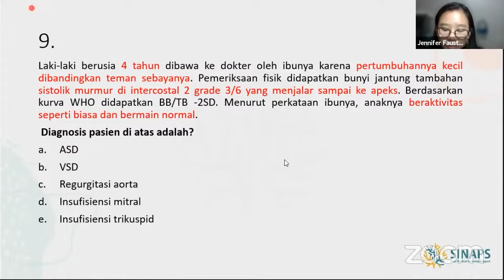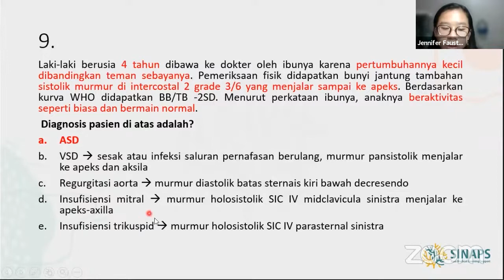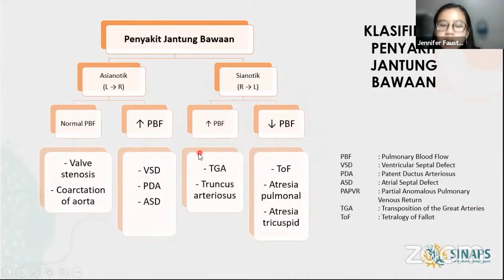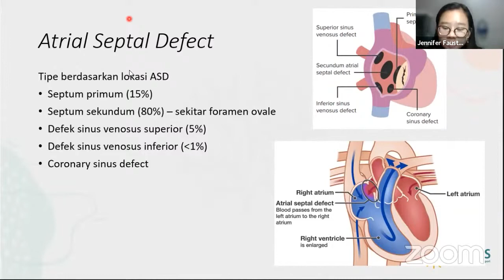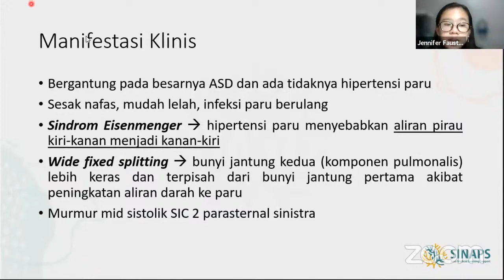ATRIAL SEPTAL DEFECT - BAHASTUNTASKASUS bersama dr. Jennifer Faustin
Selamat datang di UKMPPD Session! Disini kami akan membahas materi, tips, dan trik mengenai  UKMPPD loh.. Pastinya seru dan sangat mudah dimengerti, jangan sampai kelewatan ya!

Kali ini UKMPPD Session akan membahas materi mengenai  Kardiologi : ATRIAL SEPTAL DEFECT